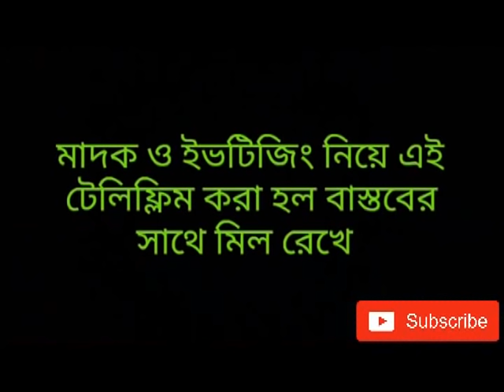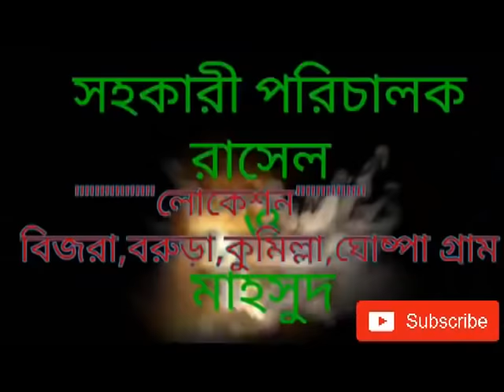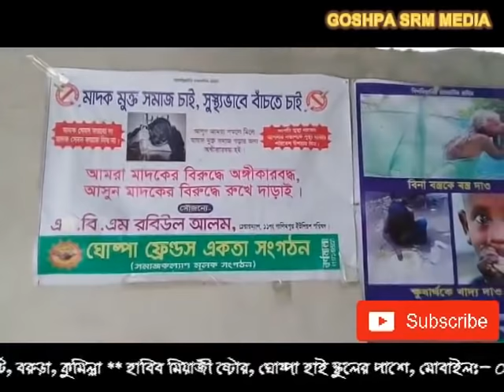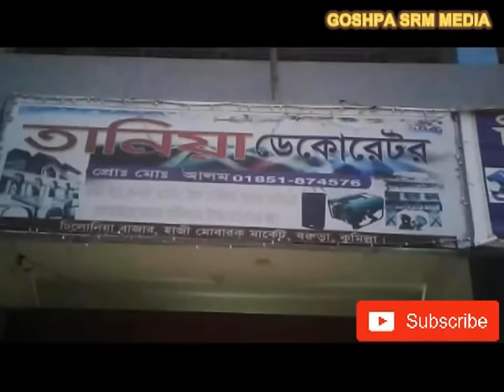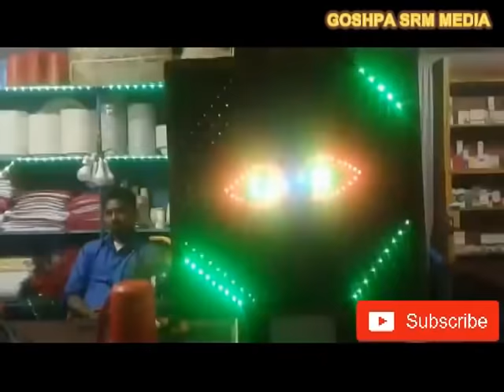মাদকের বিরুদ্ধে রুখে দারাও বাংলা ছায়াছবি Sagor Khan2018 ||Bangla Movie||Sagor Khan Sk Media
মাদকের বিরুদ্ধে রুখে দারাও বাংলা ছায়াছবি Sagor Khan ২০১৮ ||Bangla Movie||Sagor Khan Sk Media